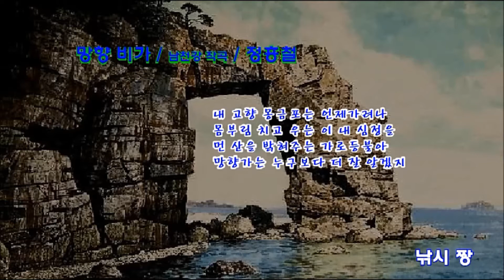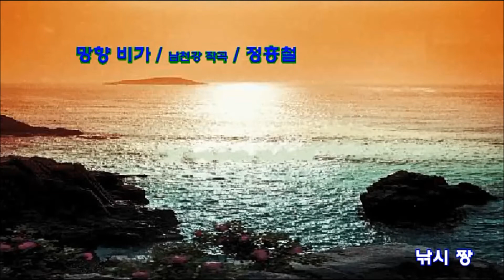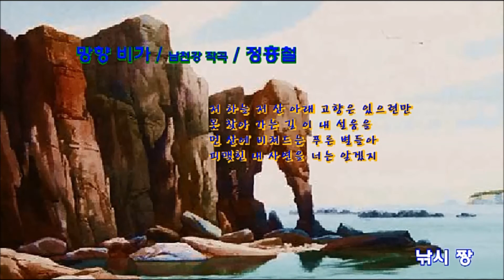망향 비가-정흥철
유주용(당신만은 믿고싶어)/안녕히 잘가오(최정자)/최숙자/김부자

남천강 작곡 제2집

1.당신만은 믿고싶어(유주용)
2.남해도 색시(최숙자)
3.잊으오리다(김부자)
4.서부의 사나이(윤일로)
5.지향없는 방랑길(김성일)
6.은하야 가지마라(이영아)

1.안녕히 잘가오(최정자)
2.님찾아 팔도강산(박일)
3.한강은 알고 있겠지(김부자)
4.미련은 없다(안다성)
5.망향비가(정흥철)
6.영산강아 잘있거라(박일)

제조회사 : 화성레코드